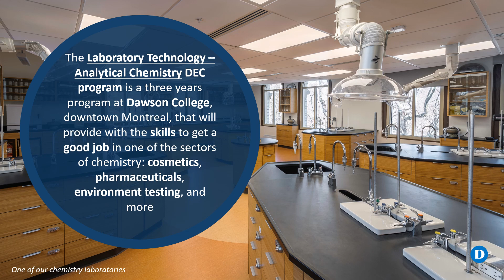Welcome to Laboratory Technology - Analytical Chemistry at Dawson College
*** February 17, 2022: Breaking News ! Scholarships will be awarded from the Quebec Gouvernment after each successful full-time session: $1,500 will be awarded each session, for a total of $9,000 for an expected three-year program. ***
You like science, technology? You have good manual dexterity? You like to work in a team and you are detail oriented? There is a study program that could be for you: Chemistry is everywhere and Chemical Analysts are in high demand!